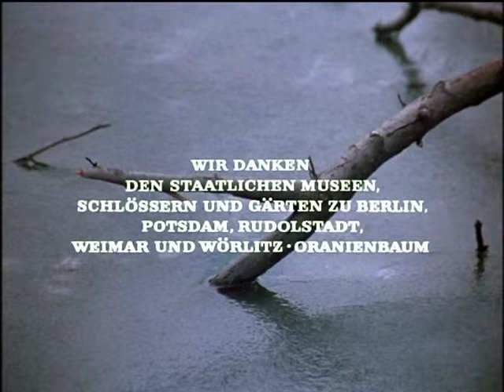Schulfilm-DVD: HÄLFTE DES LEBENS (Vorschau)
Zehn Jahre aus dem Leben des großen deutschen, lange Zeit verkannten Dichters Friedrich Hölderlin. 1796 tritt er als Hauslehrer in den Dienst der Frankfurter Bankiersfamilie Gontard, um deren vier Kinder zu unterrichten. Hier begegnet er Susette Gontard, der Frau des Hauses, seiner großen Liebe. Doch die heimliche Liebe findet nur eine kurze Erfüllung, der Bankier weist Hölderlin aus dem Haus. Nach der Trennung verweigert sich Susette dem Leben, und Hölderlin stürzt in tiefe Depressionen.